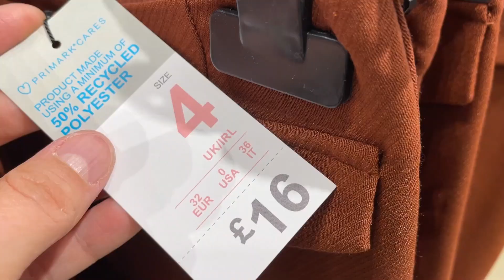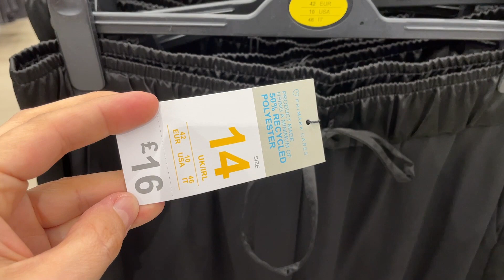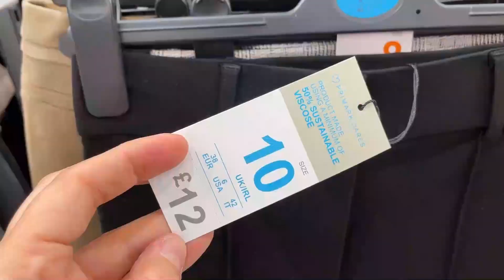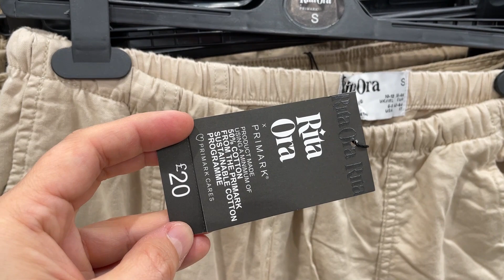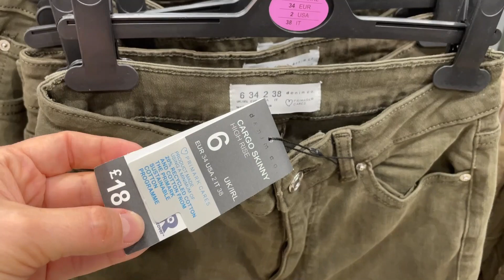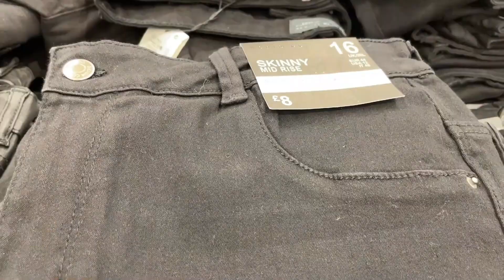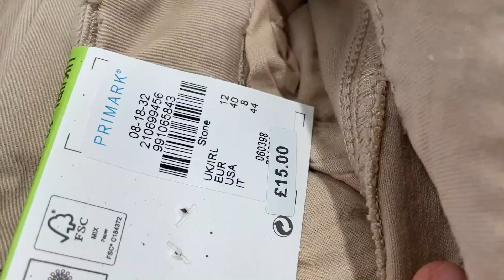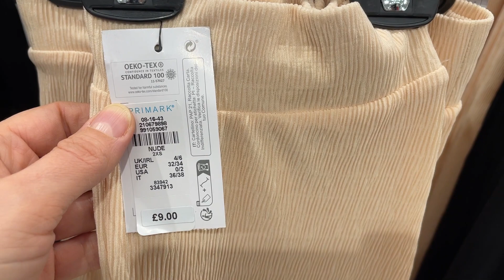PRIMARK WOMEN TROUSER NEW COLLECTION - November 2023